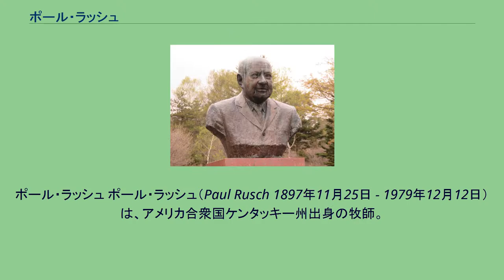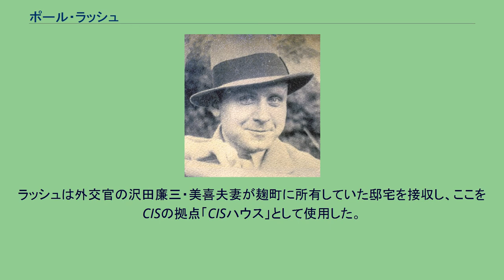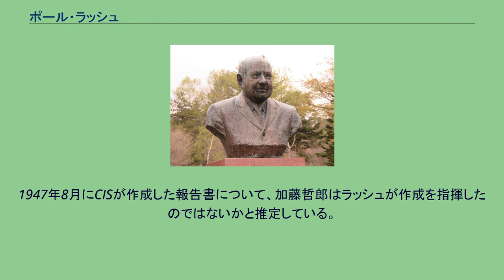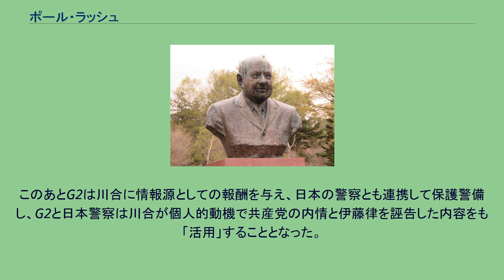ポール・ラッシュ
ポール・ラッシュ ポール・ラッシュ（Paul Rusch 1897年11月25日 - 1979年12月12日）は、アメリカ合衆国ケンタッキー州出身の牧師。
親日家として知られ、日本に多くの業績を残し記念も多く残っている。
インディアナ州フェアマウントで生まれ、ケンタッキー州ルイビルで育った。
1923年の関東大震災後の日本のキリスト教青年会拠点を立て直すために1925年に来日。
1926年からは、立教大学の教授として経済学や英語の教育をおこなうとともに、アメリカンフットボールの日本での普及に尽力した（詳細は後述）。
また山間高冷地で米作に適さなかった清里高原（山梨県北杜市）での酪農、西洋野菜の栽培促進による開拓支援を行った。
1928年から1931年まで、ルドルフ・トイスラーを助け、聖路加国際病院の建設資金の募金活動も行った。
1941年の太平洋戦争開戦後もラッシュは日本への残留を希望したが、「敵国人」という立場から認められず、一旦敵性外国人抑留施設「スミレキャンプ」（菫女学院に設置。現在の田園調布雙葉学園。）に収容された後、日米交換船に乗って帰国する。
帰国後のラッシュは、滞日体験を買われてアメリカ陸軍情報部（MIS）の語学学校人事課長に就任、日系二世軍人への日本語教育などを担当した。
また、米国各地の教会で戦争後の日本救済への支援協力を訴えるため講演活動を行った。
戦争終結後の1945年9月10日に再来日してGHQの参謀第2部配下にあった民間諜報局（CIS）に配属され、1949年7月に退役するまで日本人戦犯リストの作成や赤狩りに関係した情報収集活動に携わった（詳細は後述）。
陸軍在職時の階級は中佐。
戦後の立教大学、日本聖公会、聖路加国際病院の再生とともに、アメリカンフットボールや清里の復興にも多大な貢献をした。
1979年、聖路加国際病院にて82歳で逝去、亡くなる直前にはカンタベリー大主教の見舞いも受けた。
遺骨は現在、清里聖アンデレ教会納骨堂に安置されている。
ポール・ラッシュの胸像 立教大学在職中の1934年に東京学生アメリカンフットボール連盟を設立した。
太平洋戦争中はアメリカンフットボールも敵性スポーツと判断されて中断されたが、戦後の再来日後、1948年に行われた第1回ライスボウルでは始球式のキックを行った。
1961年には日本アメリカンフットボール協会から「日本フットボールの父」と称号をもらった。
この業績を記念して1984年からライスボウルの最優秀選手にはポールラッシュ杯が贈られるようになった。
立教大学のチーム名“ラッシャーズ”はポール・ラッシュにちなんで名付けられた。
前記の通り、太平洋戦争後の1945年から1949年まで、GHQ・G2の民間諜報局（CIS）に所属した。
春名幹男の著書によれば、民間諜報局で文書の編集課長をしていた。
G2に残された石井ファイル（731部隊隊長だった石井四郎元中将の取調及び免罪工作に関与する文書）には、ラッシュの名前が記された文書が多数残されている。
そのことから、春名はラッシュが免罪工作に関わっていたと考えている。
このほか春名は、ラッシュが有末精三らを通じて、公職追放者の個人資料収集、戦犯訴追資料として原田熊雄日記（『西園寺公と政局』）の発掘と翻訳（里見弴や吉野源三郎が担当）、吉田茂・白洲次郎・松本重治・片山哲・森戸辰男・福島慎太郎らとの人脈形成などをおこなったとしている。
ラッシュは外交官の沢田廉三・美喜夫妻が麹町に所有していた邸宅を接収し、ここをCISの拠点「CISハウス」として使用した。
CISハウスには戦犯訴追に関する個人情報が集められ、戦犯リストが作成された。
ラッシュには寺崎英成をはじめ政府関係者が接触し、「戦犯を作り出すより、頼まれてもみ消す方が多かった」とされる。
また、1946年1月以降は「日本共産党に関する情報収集」に当たったとされる。
加藤哲郎によると、ラッシュは上司に当たるチャールズ・ウィロビーとともに、中国革命に好意を示すジャーナリストを告発する赤狩りの一環としてアグネス・スメドレーを標的としたゾルゲ事件の調査に携わった。
1947年8月にCISが作成した報告書について、加藤哲郎はラッシュが作成を指揮したのではないかと推定している。
さらに、...